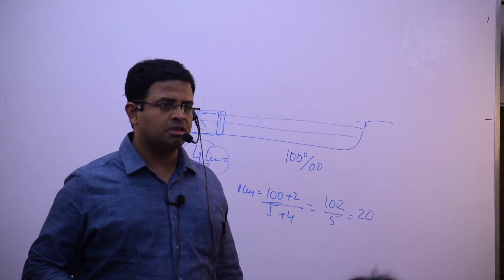Salinity and Salinity Distribution Lec 2